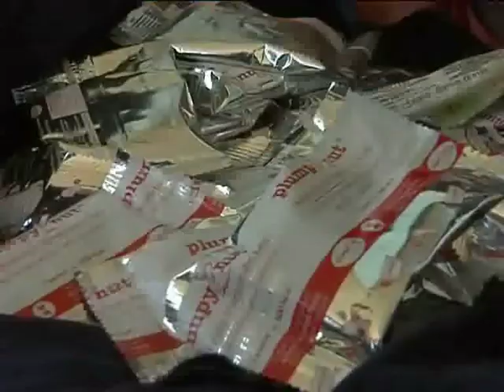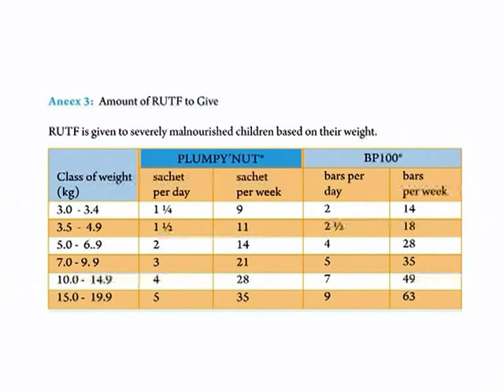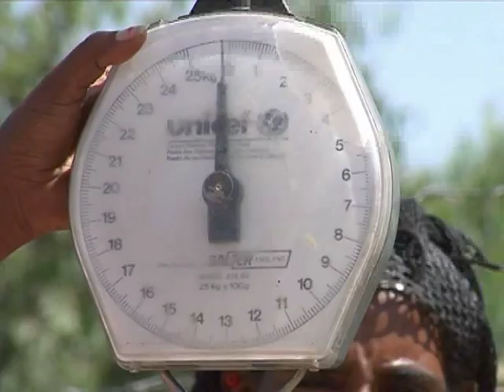HealthPhone™ English - 7 OTP Admission Procedure - Management of Severe Acute Malnutrition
Intended for Health Extension Workers (HEW) on how to do screening for malnutrition, how to identify Severe Acute Malnutrition cases; and how to conduct Out-Patient Therapeutic Programme for SAM in order to maximize the coverage and improve the quality of services provided to SAM cases at the community level.

Management of Severe Acute Malnutrition and Out Patient Therapeutic Program Training Material - Federal Ministry of Health and UNICEF, Ethiopia, 2009

This is Video 7 of a set of 11.